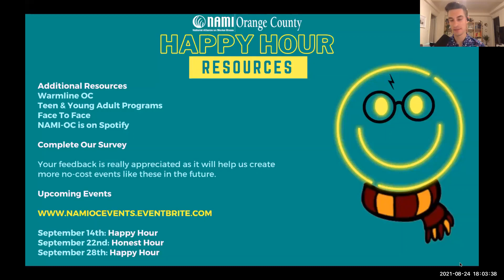Harry Potter and the Missing Therapist - NAMI-OC x Potterless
Recorded on 8/24/21, this is a replay of the NAMI-OC Happy Hour: Harry Potter and the Missing Therapist. The folks at NAMI-OC were kind enough to ask me to be a part of their Happy Hour series, and Amanda Wilson and I had a lovely discussion about the good, bad, and in between of some mental health situations that took place in the Harry Potter series. I hope you enjoy!

If you want to check out more of NAMI-OC's happy hours,